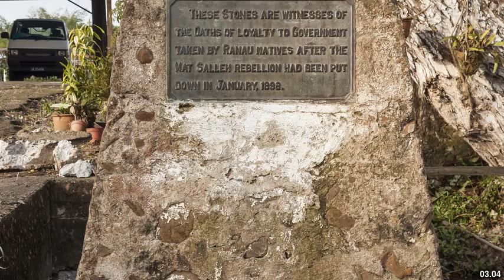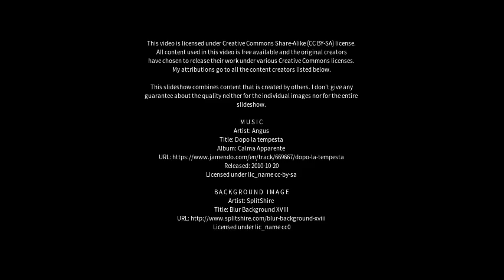Best places to visit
Best places to visit - Mont Albert North (Australia) Best places to visit - Slideshows from all over the world - City trips, nature pictures, etc.